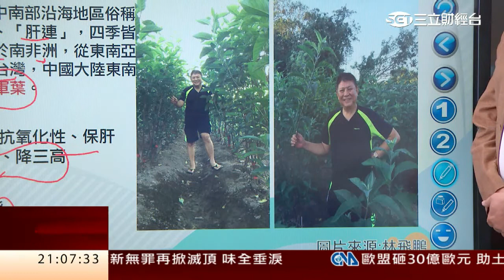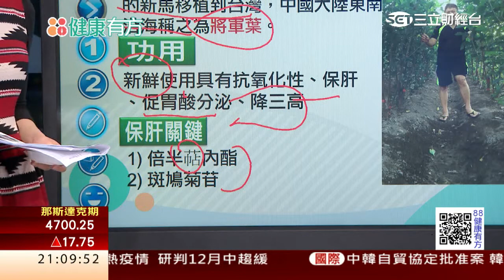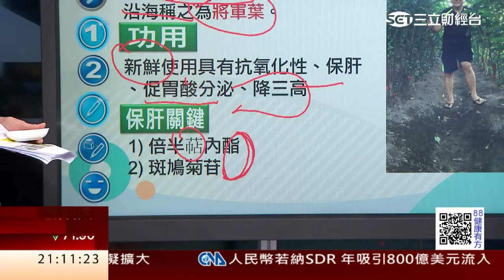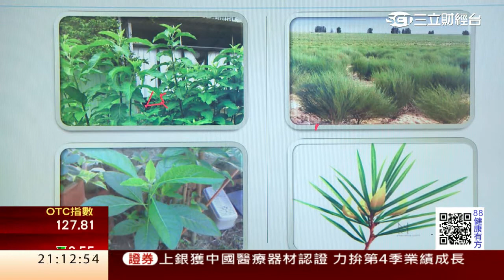1130老外藥燉排骨不一樣! 用"蒲公英"入菜?127集-1│88健康有方│三立財經台CH88│主持人 張雅芳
「南非葉」究竟有何神奇之處，竟被稱為「平民保肝聖方」？要怎麼吃才有效？在國外人見人厭的雜草，為何可以搖身一變成人見人愛的護肝聖品？相傳義賊廖添丁的腰帶上總是掛著什麼，讓能讓他在受傷時「袪傷解鬱」？有孩子喝了母親煮的豆漿竟然身亡，究竟自製豆漿時該注意什麼？專家的超級排毒配方，將在螢幕前大公開！
今日主題：
主題1: 平民保肝聖方 排毒強身南非葉肝ㄟ通?
主題2: 號稱護肝第一草 歐洲人用奶薊強解毒!
主題3: 生嚼南非葉”肝”好? 搭青蘋果更護肝!
主題4: 老外藥燉排骨不一樣! 用"蒲公英"入菜?
今日來賓：
南非葉達人 林飛鵬
西洋藥草專家 喬夏
美國自然醫學博士 陳俊旭